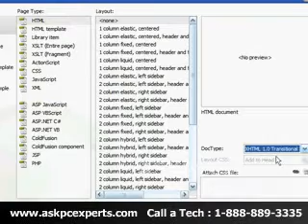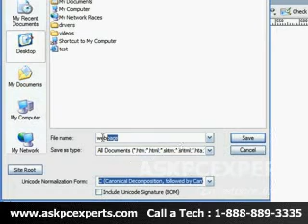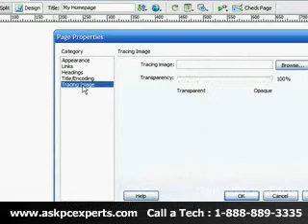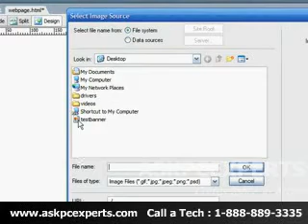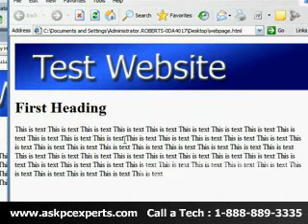Create a Web Page With Dreamweaver